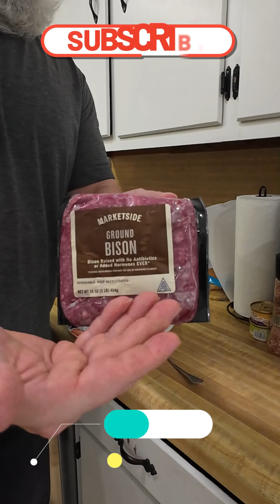Jalapeno Stuffed Bison Burgers 6 29 24